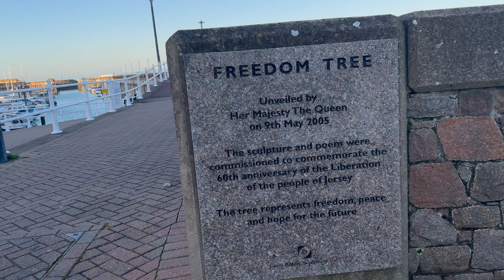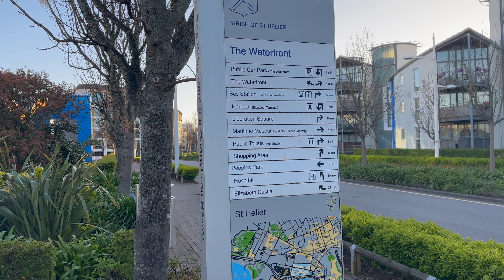Sunrise Walk 4K | Harbour, St Helier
Enjoy a breezy early morning walk around the harbour, marina and port area of St Helier. Take in the sounds of industrial machines beginning their day to keep the vital transport links for the Island functioning.

The walk starts at St Helier Yacht Club overlooking the pier heads of the old harbour, taking you around the dried out French harbour, past the Maritime Museum, through St Helier Marina and the lifeboat station, intersecting Castle Quay luxury apartments, following the loop around Elizabeth Marina, returning back via the Steam clock, to the end of the walk.

No chit chat, no interrupting descriptions just a pleasant ramble to help you just chill out.

We are always striving to improve and provide you with quality content. Thank you for your support.

I will post new content once a week with walks in and around Jersey and maybe even from further afield!

Welcome to Walking Paul, my YouTube channel dedicated to walks specifically in and around the island of Jersey, a British Crown Dependency forty five square miles in size located in the English Channel between England and France.

Despite it's small size, Jersey boasts a multitude of inland countryside rambles as well as expansive coastal walks which takes in rugged coastlines with far reaching views over the French coast and neighbouring Channel Islands, soft sandy beaches with crystal clear waters and rocky outcrops with vast tidal ranges which can increase the land mass by one fifth at a low tide.

Most of my walks take place in the early morning or during the evening to avoid increase in motor traffic that often disturbs the tranquil ambience of a pleasant walk, as well as to take in the soothing sounds of nature, the sounds of airplanes arriving and departing, and the odd sound of my laboured breathing if there is a long hill!

Paul